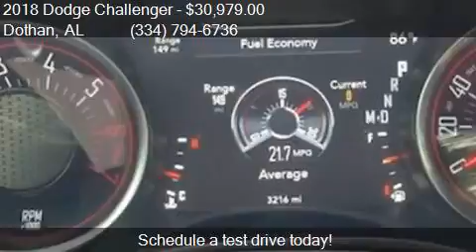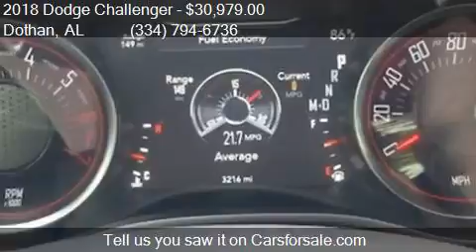2018 Dodge Challenger R/T 2dr Coupe for sale in Dothan, AL 3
This 2018 Dodge Challenger R/T 2dr Coupe is for sale in Dothan, AL 36305 at BONDY'S NISSAN.

Transmission:
Color: Unspecified
Mileage: 3142
Contact BONDY'S NISSAN 3693 W MAIN ST Dothan, AL 36305 to test drive this 2018 Dodge Challenger R/T 2dr Coupe today.